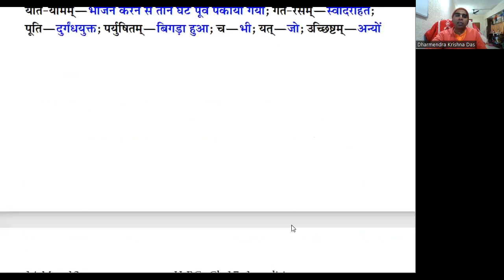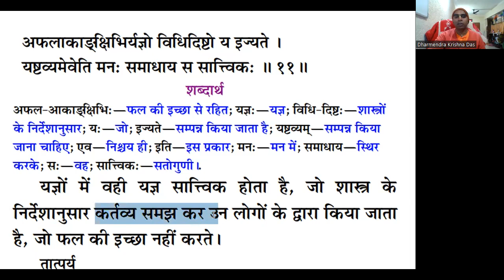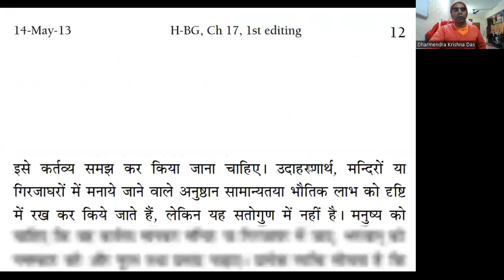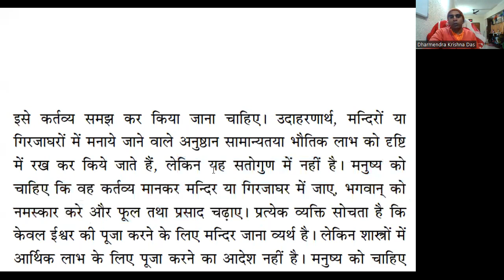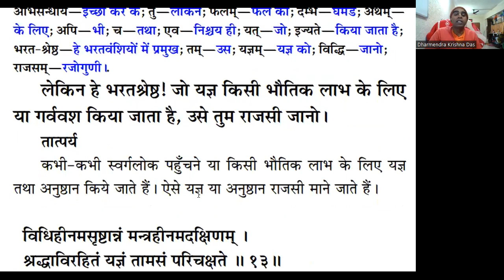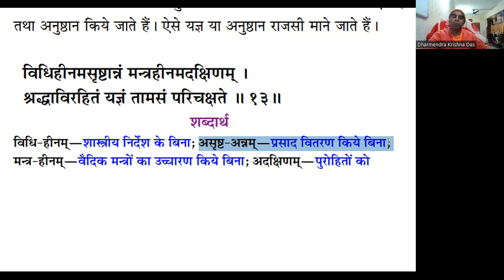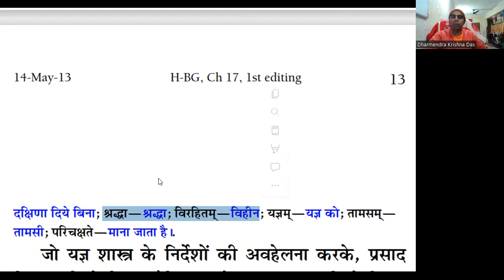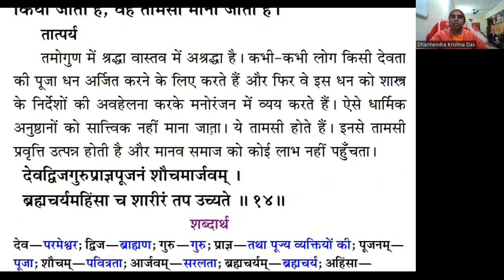Sacrifices in the Modes (BG 17.11-13) | Dharmendra Krishna Das | ISKCON